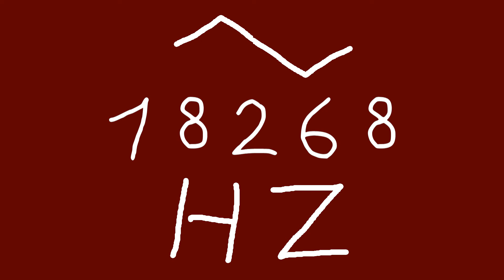18268 hz triangle